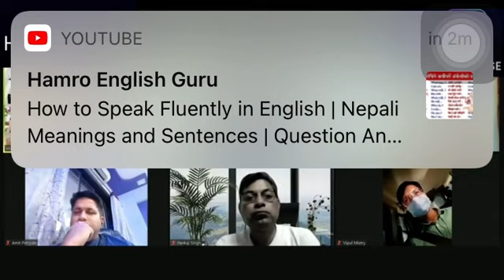4x Program New Updated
See Full video About Hyperverse plan

Withdrawal Process

Nepali Presentation

Baince